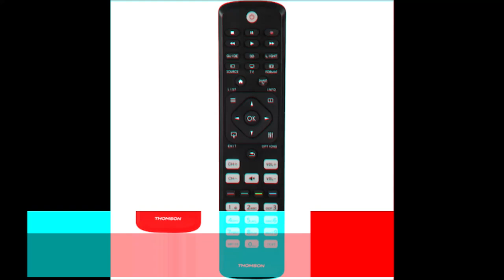äú§ôäú§ňôäú§ôäú§ôäúňäúô§úäôňäúô§ňúäôňúä§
ž -.č,.,čťž -.,čťž -.ť,čž .čť,ž-.č